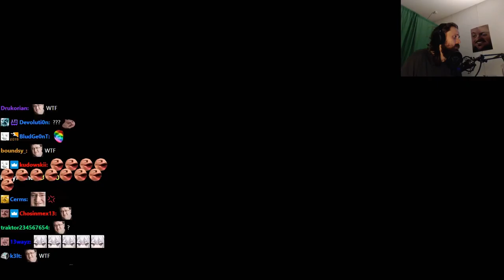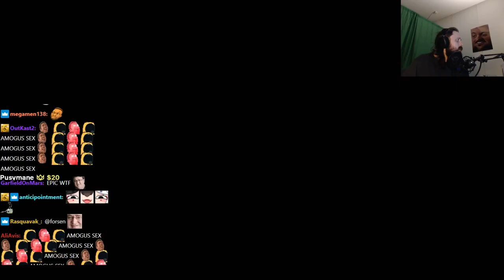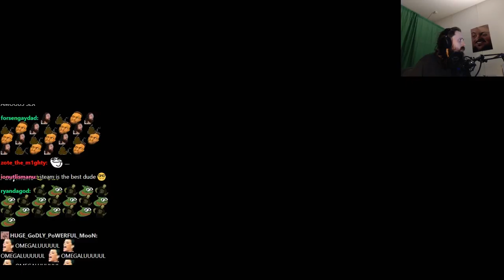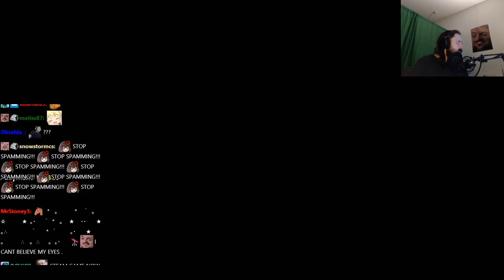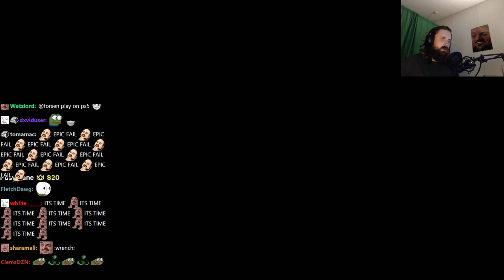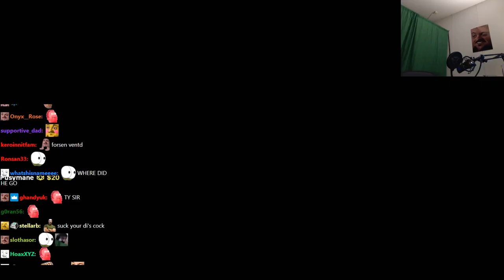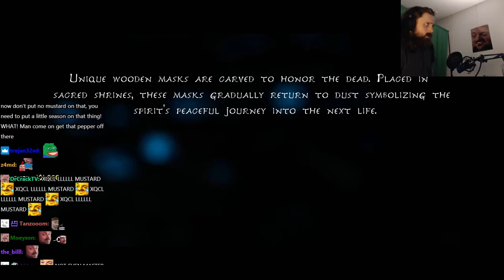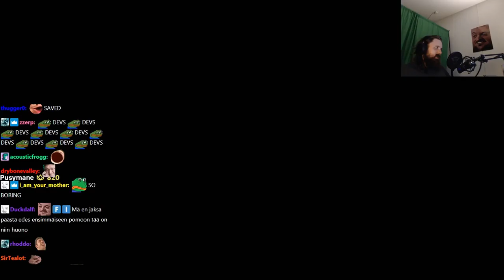Forsen plays Kena: Bridge of Spirits (with Chat)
Stream Duration: 6:19:05

Game Description: A story-driven, action adventure combining exploration with fast-paced combat. As Kena, players find and grow a team of charming spirit companions called the Rot, enhancing their abilities and creating new ways to manipulate the environment.

General
Format : MPEG-4
Format profile : Base Media
Codec ID : isom (isom/iso2/avc1/mp41)
File size : 16.3 GiB
Duration : 6 h 19 min
Overall bit rate mode : Variable
Overall bit rate : 6 144 kb/s
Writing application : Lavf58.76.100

ID : 1
Format : AVC
Format/Info : Advanced Video Codec
Format profile : High@L4.2
Format settings : CABAC / 4 Ref Frames
Format settings, CABAC : Yes
Format settings, GOP : M=3, N=120
Codec ID : avc1
Codec ID/Info : Advanced Video Coding
Source duration : 6 h 19 min
Bit rate mode : Constant
Bit rate : 6 001 kb/s
Width : 1 920 pixels
Height : 1 080 pixels
Bit depth : 8 bits
Scan type : Progressive
Bits/(Pixel*Frame) : 0.048
Stream size : 15.9 GiB (98%)
Source stream size : 15.9 GiB (98%)
Color range : Limited
Color primaries : BT.709
Transfer characteristics : BT.709
Matrix coefficients : BT.709
mdhd_Duration : 22744574
Codec configuration box : avcC

Audio
ID : 2
Format : AAC LC
Format/Info : Advanced Audio Codec Low Complexity
Codec ID : mp4a-40-2
Bit rate mode : Variable
Bit rate : 127 kb/s
Maximum bit rate : 128 kb/s / 128 kb/s
Channel(s) : 2 channels
Channel layout : L R
Sampling rate : 48.0 kHz
Frame rate : 46.875 FPS (1024 SPF)
Compression mode : Lossy
Stream size : 344 MiB (2%)
Source stream size : 344 MiB (2%)
Default : Yes
Alternate group : 1
mdhd_Duration : 22745558